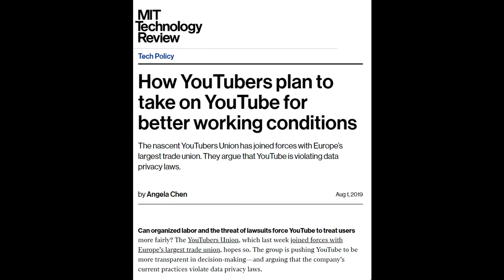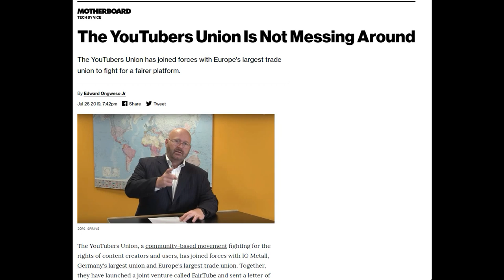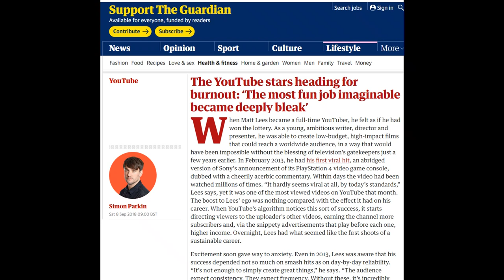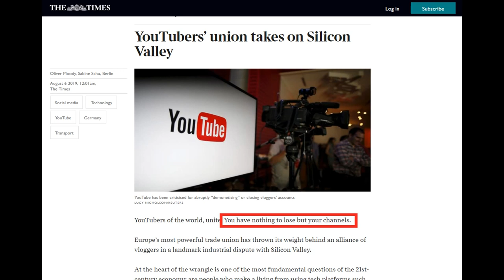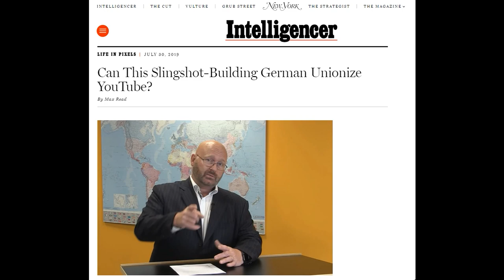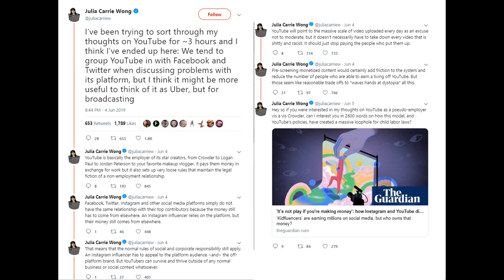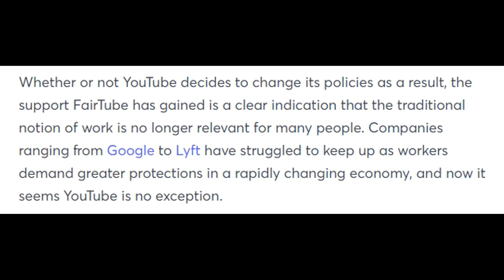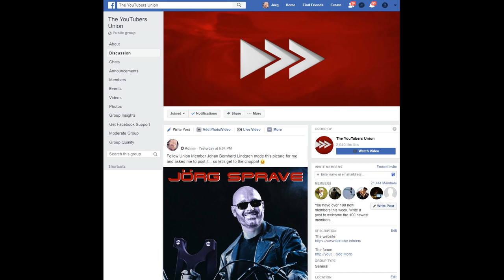Famous FairTube: Tons and Tons of Press!